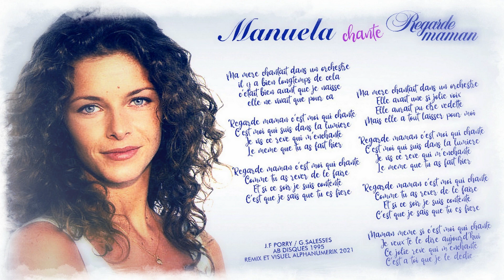[1995] Manuela / Regarde Maman [New Mix 2021]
Après le succès du single « Parce que c'était écrit comme ça » en 1994, un album baptisé « Romantique » sera édité en 1995.
« Regarde Maman » sera le 3ème extrait de ce disque, une histoire - vraie ? - romancée de la vie de Manuela Lopez comme savait les écrire JLA.

À nos Mamans, ici ou ailleurs :)

J.F Porry / G.Salesses
AB Disques 1995
Remix et visuel Alphanumerik 2021.